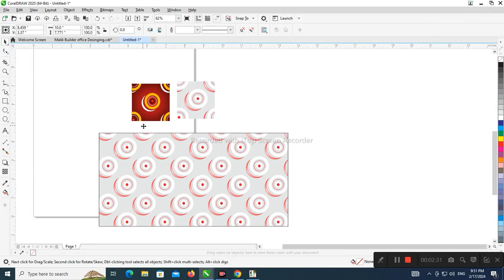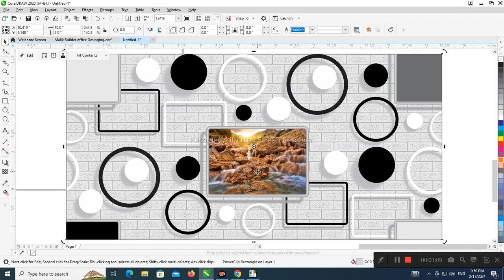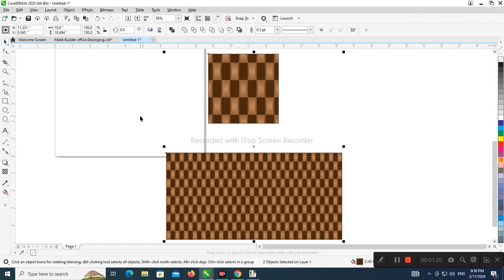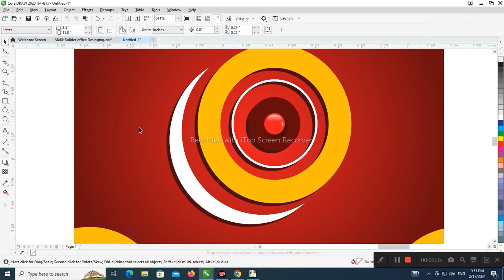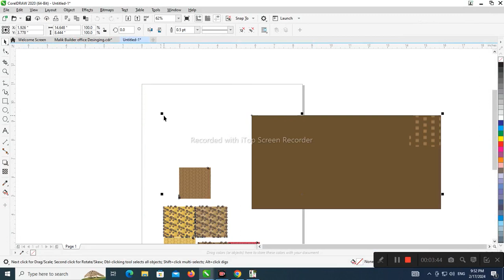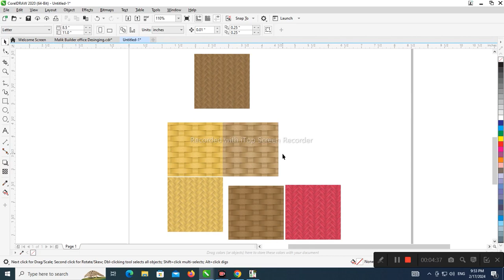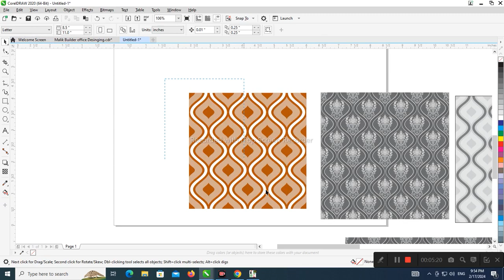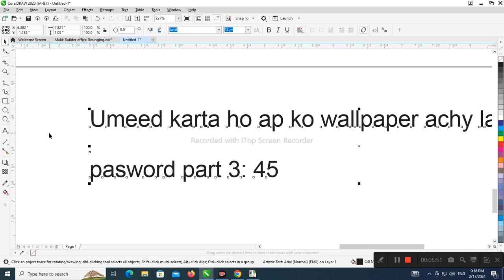45 3D FLEX Wallpaper Free Download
45 3D FLEX Wallpaper Free Download  @GadiTeach  .
|| Graphic Designing Tutorials With Free CDR Fiiles  & Informatic Videos
Gadi Tech
Teach Channel
Informatic Videos
Graphic Designing Tutorials
Free Cdr Files Download

Password 3parts in Video